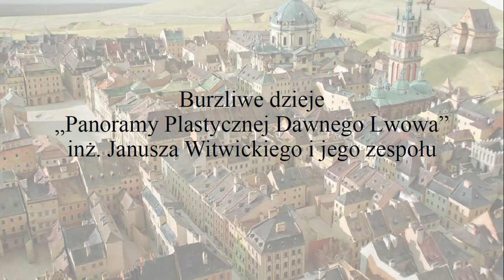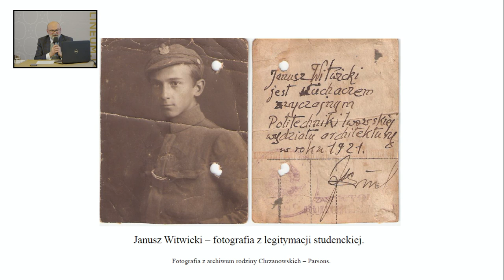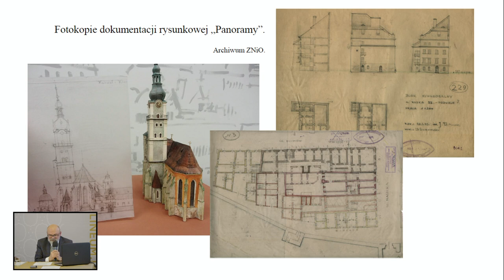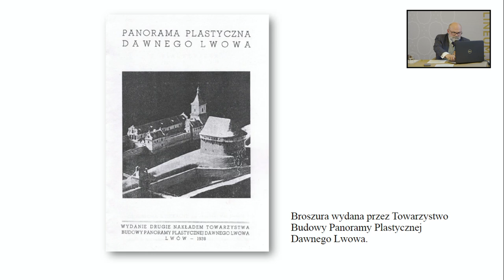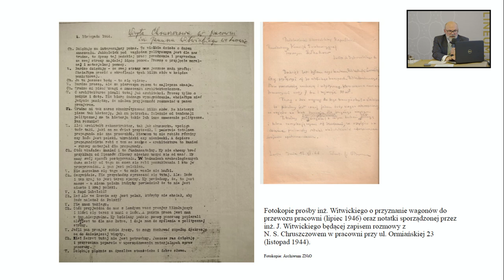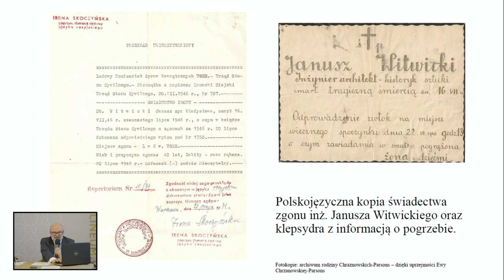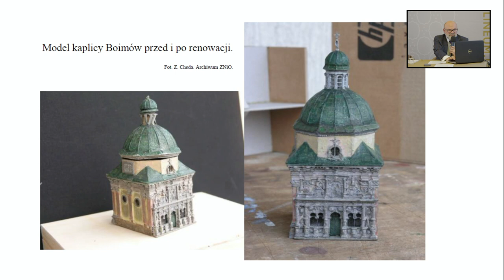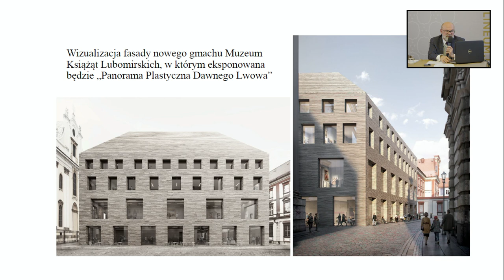Skarby 200-lecia. Panorama Plastyczna Dawnego Lwowa || Wykład - 9 lutego 2024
Zapraszamy do obejrzenia kolejnego jubileuszowego wykładu w cyklu „Skarby 200-lecia”. Tym razem spotkanie było poświęcone dziejom „Panoramy Plastycznej Dawnego Lwowa” autorstwa inż. Janusza Witwickiego i jego zespołu.

Model „Panoramy”, budowanej w latach 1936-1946, jest jednym z najbardziej niezwykłych obiektów muzealnych przechowywanych w Muzeum Książąt Lubomirskich. Przedstawia on z najdrobniejszymi szczegółami wygląd Lwowa ok. 1772 r. w obrębie murów miejskich, odtworzony po wielu latach intensywnych badań źródłowych i setkach godzin prac modelarskich.

Obiekt ma bardzo burzliwą i dramatyczną historię – nigdy nie został w pełni ukończony, a jego wywiezienie ze Lwowa do Warszawy w 1946 r. inż. Witwicki przypłacił życiem. Przez długie lata „Panorama” była ukrywana jako obiekt związany ze Lwowem i jego polską historią.

W ramach wykładu przedstawiony został żmudny proces renowacji modelu przeprowadzony w Ossolineum oraz plany jego eksponowania w przyszłym gmachu Muzeum Książąt Lubomirskich.

Prelekcja była połączona z pokazem wybranych miniatur budowli tworzących „Panoramę” i fragmentów oryginalnej dokumentacji.

„Skarby 200-lecia” to cykl wykładów o najcenniejszych eksponatach Muzeum Książąt Lubomirskich. To wyjątkowa okazja, by obejrzeć na co dzień niedostępne obiekty, a także poznać ich wartość, historię i niezwykłe losy ściśle związane z dziejami Muzeum.

Wydarzenie zorganizowane w ramach jubileuszu 200-lecia Muzeum Książąt Lubomirskich. Dofinansowano ze środków Ministra Kultury i Dziedzictwa Narodowego.